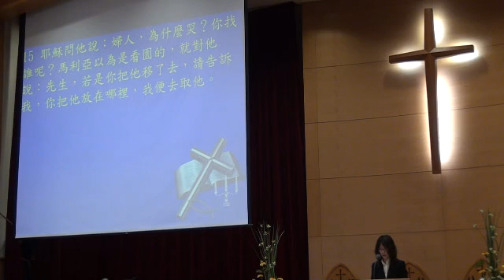20120304台語聖經.wmv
馬可五:25～34、約翰廿11～15